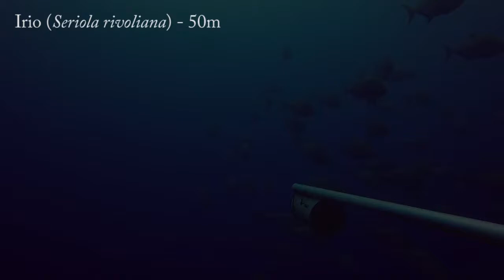Mesophotic Baited Remote Underwater Video-Azores, Portugal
Highlights from the Mesophotic (or near light, 100-500 feet) BRUV that was deployed during our expedition with the Oceano Azul Foundation in the Azores, Portugal.
Collected under the direction of Dr. Jenn Caselle of the Caselle Lab at the University of California, Santa Barbara.